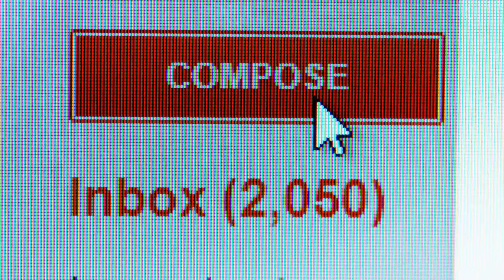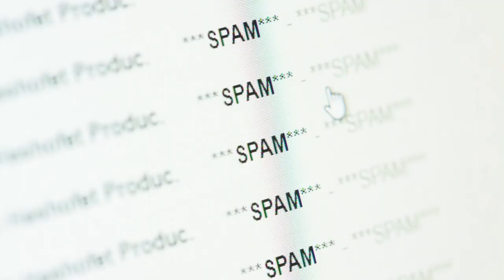How I Balance LIFE & 100 Deals a Year - Ricky Carruth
Download all my free real estate scripts and the 60 Day Challenge for real estate agents in the free courses Balancing your professional and personal life can be challenging, but it's essential. When creating a schedule that works for you, think about the best way to achieve balance at work and in your personal life